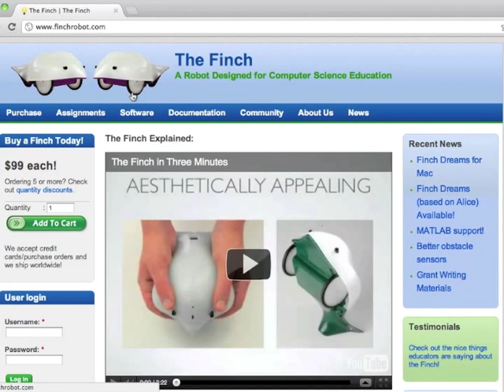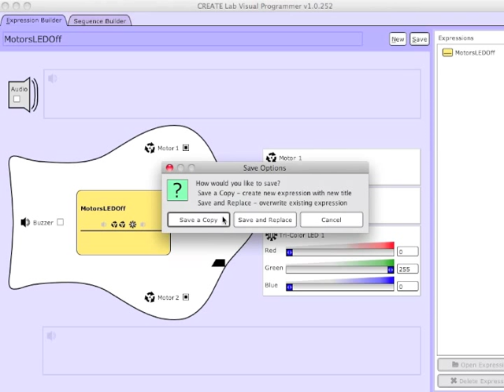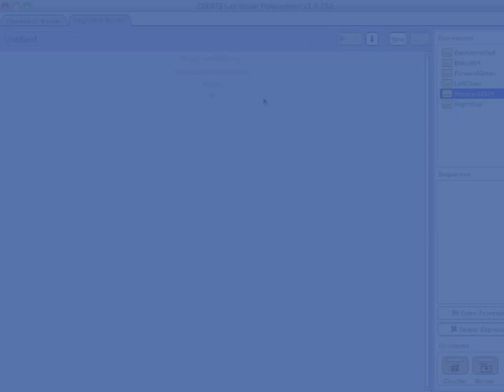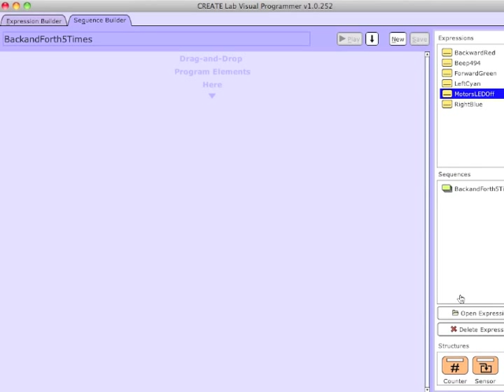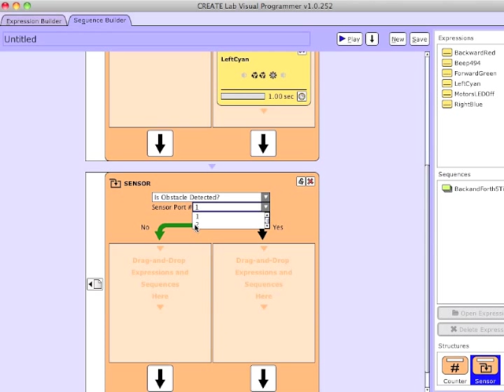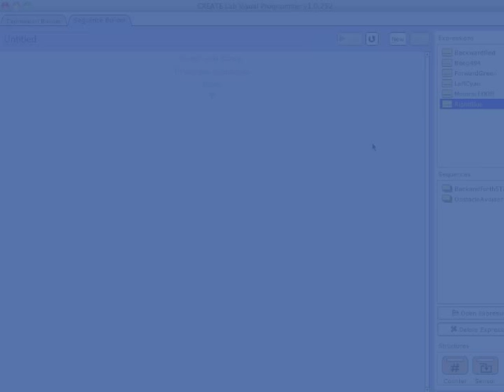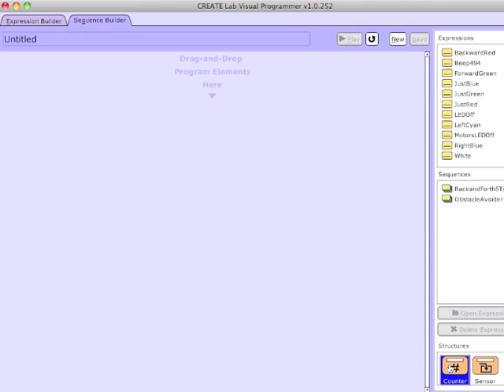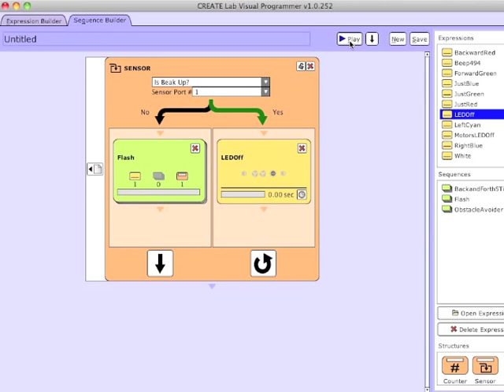Finch Visual Programmer Tutorial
A tutorial showing how to use the CREATE Lab visual programmer with Finch.